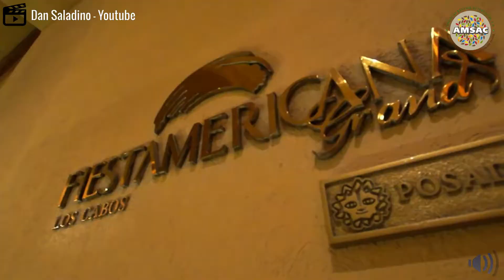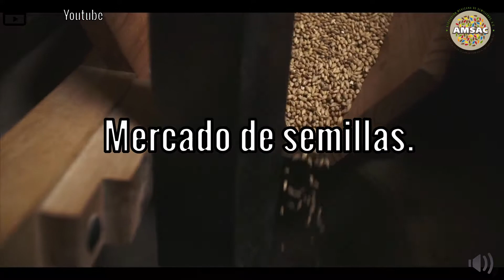Convención AMSAC 2018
8, 9 y 10 de agosto de 2018 Asamblea y Convención  AMSAC 2018, en el hotel Grand Fiesta Americana ubicado en Km 10.3, Carr. Transpeninsular, Cabo del Sol, 23410 Los Cabos, B.C.S.Los Cabos Baja California Sur.

¡Inscríbete y reserva tu lugar! Descarga el siguiente formulario. Formato de reservación convención AMSAC 2018